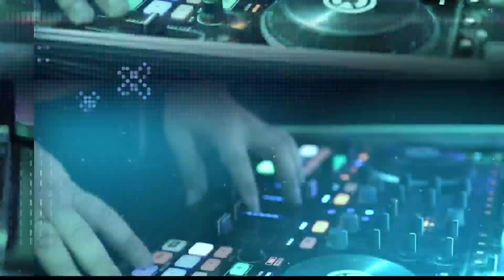What's Up Weekend